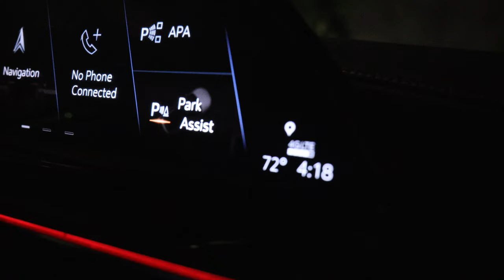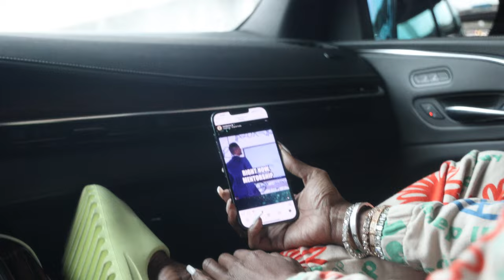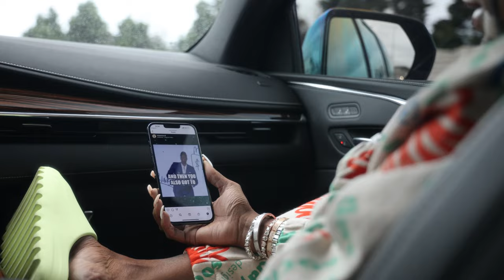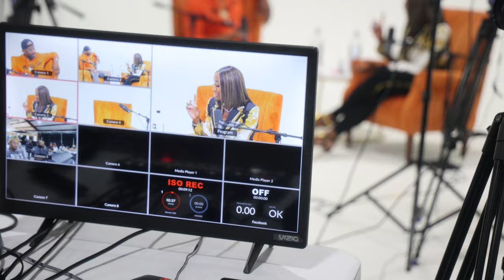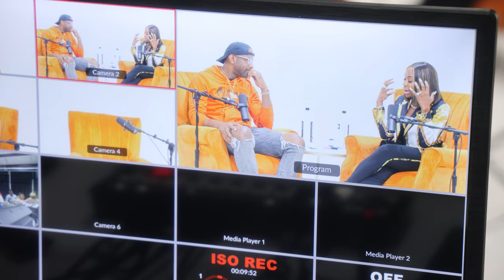GET TO YOUR BAG!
Want To Get Mentored By Stormy Wellington AKA Coach Stormy?

Join Her Very Exclusive Group & over 2,000+ like-minded people like yourself.

This Includes:
Daily Meditation at 8AM EST
Bi-Weekly Coaching Calls
Direct Access To Her Via Text